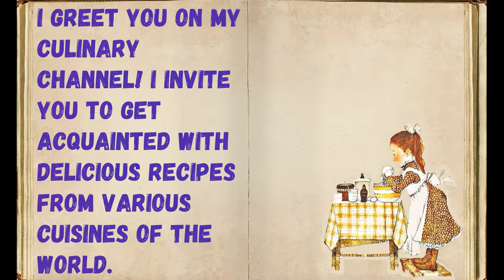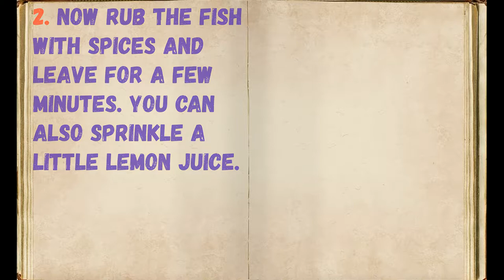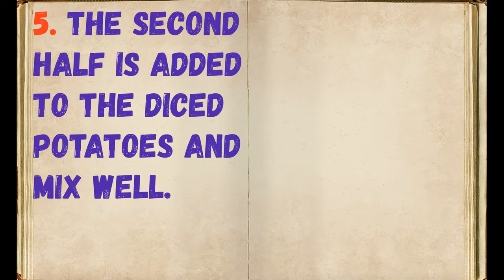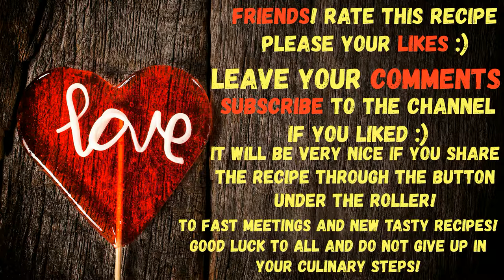Crucian Carpentry With Potato / Book of recipes / Bon Appetit